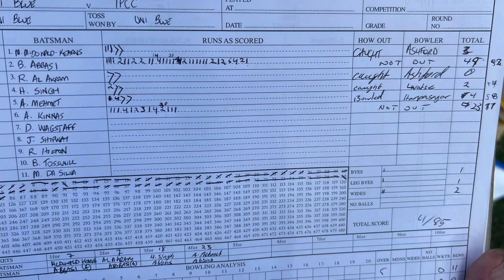SURVIVED INSANE SPIN AT UNIVERSITY OF WOLLONGONG 35 OVERS CRICKET MATCH - GOPRO CRICKET HELMET CAM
Played for the University of Wollongong at our home ground wearing the Gopro helmet cam. It was a tough game, ball was turning heaps.
I scored 49 not out and we won the match.

01:17 - Match starts
03:55 - Catch Dropped
05:20 - Catch Dropped
08:05 - Boundry
11:02 - Boundry